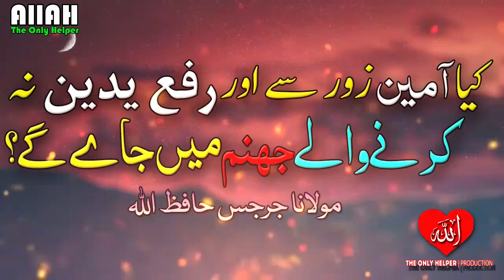Ka Aamiin Zor sa Aur Rafa Ul Yadian Na Karna Wala Jahannam Ma Jayay gay? ¦HD¦ Maulana Jargis Hfz¦¦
✔️Tittle➡️  Ka Aamiin Zor sa Aur Rafa Ul Yadian Na Karna Wala Jahannam Ma Jayay gay? ¦HD¦
✔️Speaker➡️ Maulana Jargis Hfz¦¦
✔️Presenter➡️Allah-The Only Helper |¦
✔️Edited by➡️ Azaan Saif
🌹 Must Read 👇
About: ALLAH-The Only Helper Is A YouTube Channel Where You Will Find Short Epic Islamic Videos :)